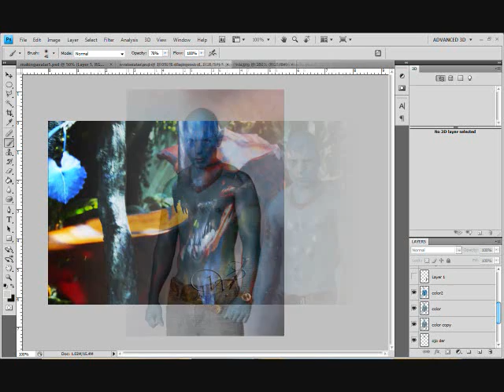How i make the avatar of myself